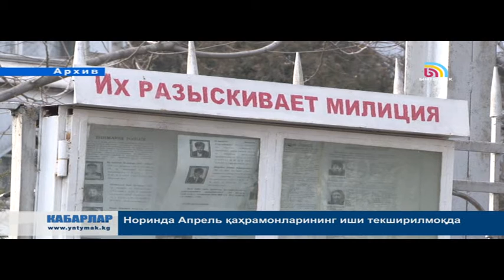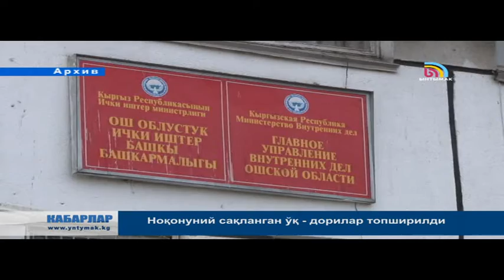КҮНДҮЗГҮ КАБАРЛАР / УЗБ / 14:00 / 10.04.15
Бедарак йўқолган мухолифатчилар Жалол Ободда бўлиб чиқди.
Бугун  Жогорку Кенгаш олдида ҳукумат истеъфосини талаб қилган  митинг бўлади. Жоомарт Оторбаев ўз ихтиёри билан истеъфога кетмаслигини айтди. Норинда Апрель қаҳрамонларининг иши текширилмоқда. Ноқонуний сақланган ўқ - дорилар топширилди.